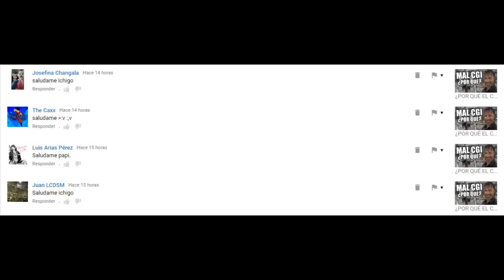¿UNA MUERTE EN EL 07X13? - The Walking Dead Temporada 7 Capítulo 13